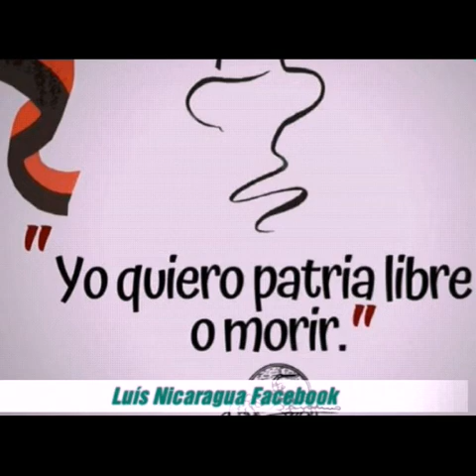Educación y Salud programas sociales prioridad del gobierno sandinista.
Educación gratuita
Equipamiento de ambientes de salud y educación para mejorar los niveles de vidas de los nicararagueses.
Cada año desde 2008 distribución de más de un millón de paquetes escolares y cada año aumenta las adquisición de medios de transporte para la recolección de la basura en la ciudades de Nicaragua.
Nicaragua quiere o paz
Nicaragua avanza al diálogo y progreso social.
Nicaragua bendita por gracias a Dios.